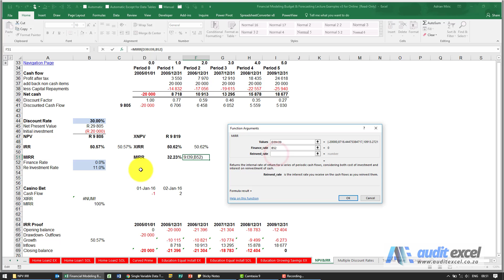Problem with IRR and alternate MIRR in Excel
00:00 Problems with high IRR's or short periods
00:29 MIRR function in Excel
00:40 MIRR requires what your money costs and what your return will be on money re-invested
01:25 Reason for difference in MIRR and IRR values

Although we don’t see the MIRR (modified internal rate of return) function much in the business world it seems to conceptually make the most sense. It addresses the issue of being able to achieve the same return with the money you have received in other projects.

To follow along go to 17.11

As shown below it is similar to IRR except you have to provide a finance rate and a re-investment rate. These rates are used to determine how much the outflows cost you and how your return on the inflows will be invested.

So in our example where the traditional IRR’s gave an answer of over 50%, if we assume that the money we invest is free (0%) but any money we receive back can only earn 11% per year, the MIRR now becomes 32.3%. This is a vast difference but more likely because how many 50% projects are out there?